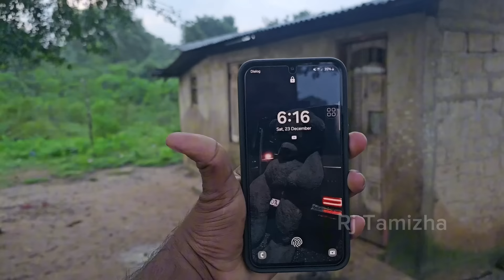நடுக்காட்டுக்குள் பாட்டியுடன் ஓர் இரவு பொழுது | வித்தியாசமான அனுபவம் | Rj Tamizha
தமிழோடு தரணி எங்கும் இது உங்கள் Rj Tamizha🙏